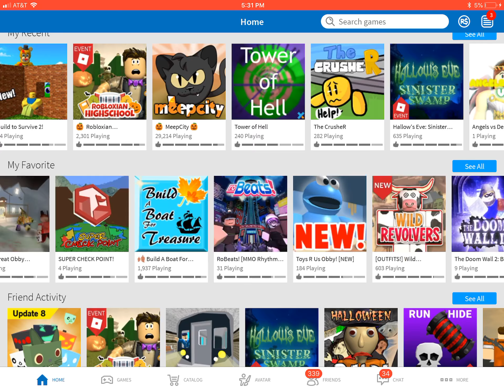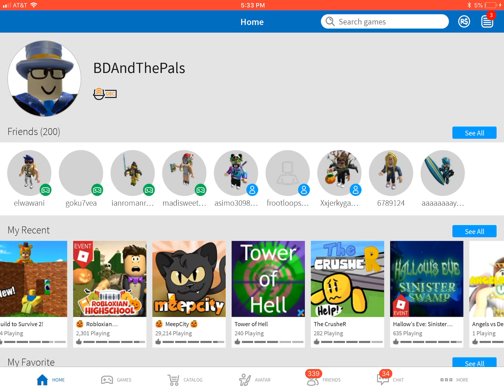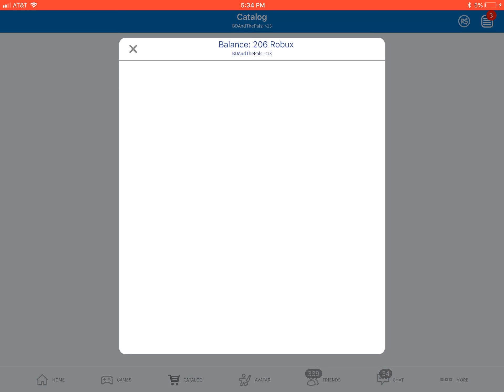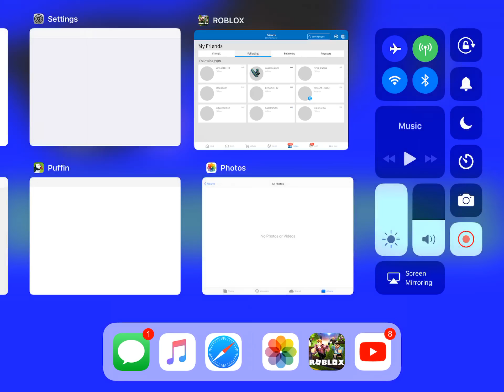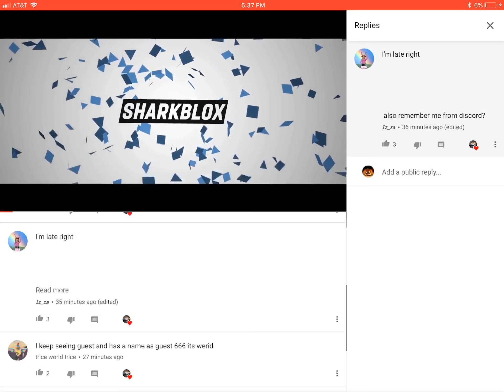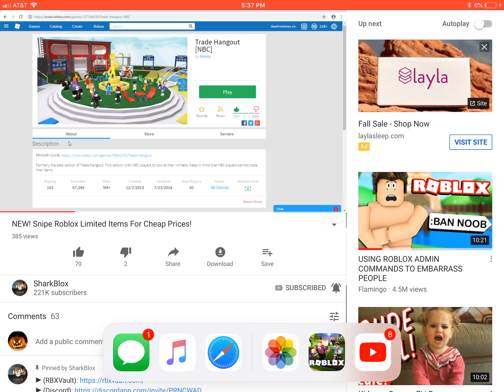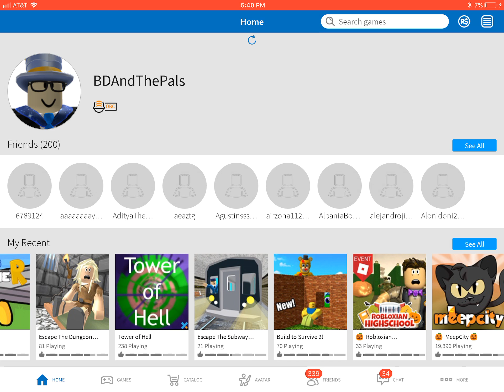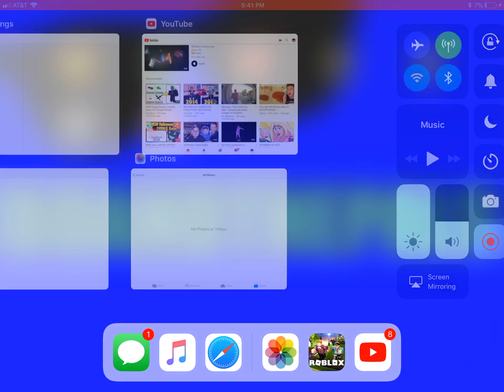Umm no BDAndThePals Today ? , Fine Goofball 😒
Hey hey hey kids ITS ME YOUR FAVORITE CLOWN bye bye bye 🤓🤪